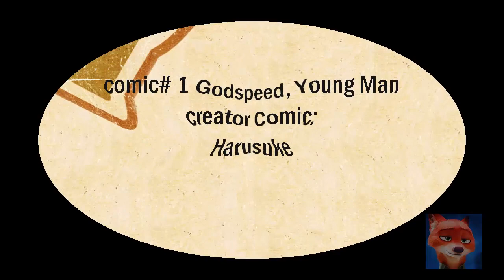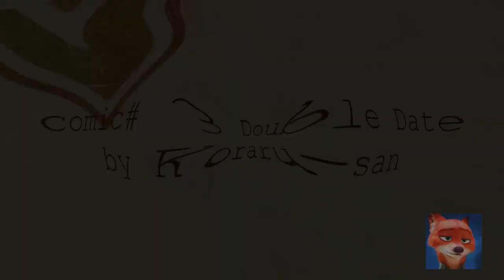Comic Zootopia # 68